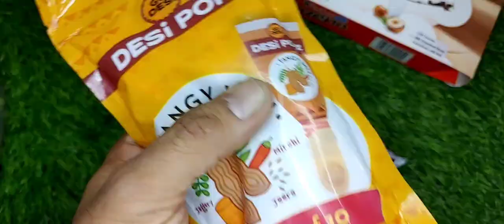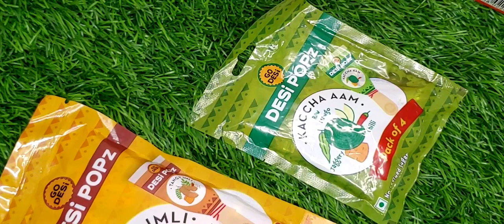tangy imli v/s kaccha aam pop